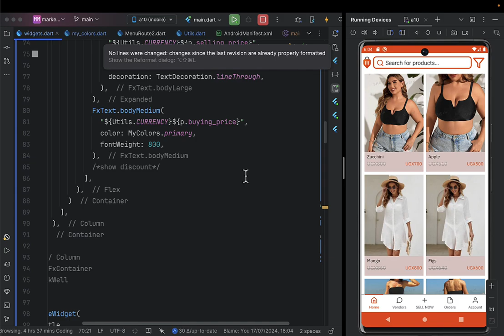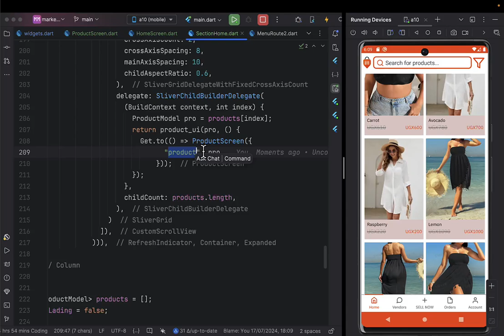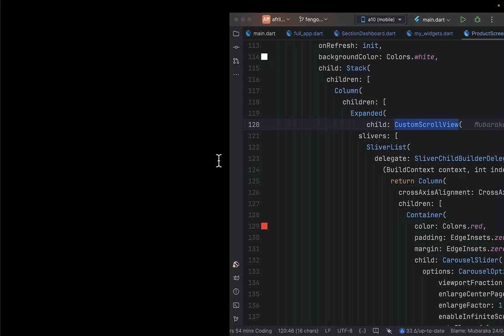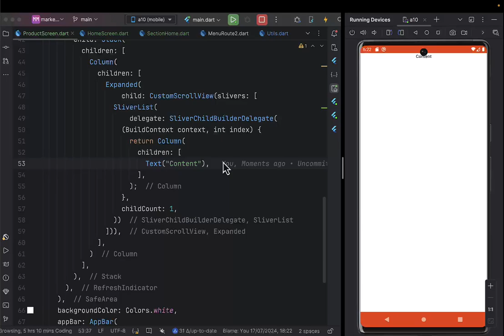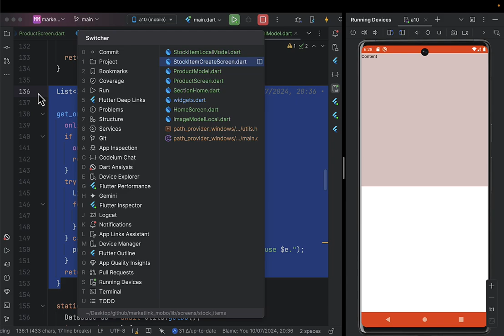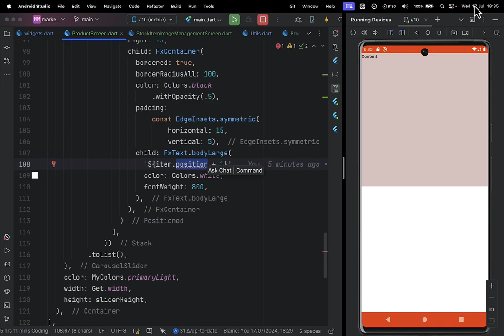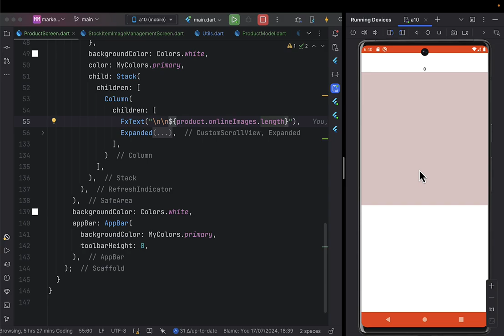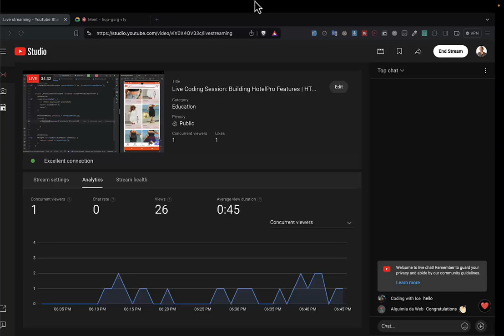MarketLink - Part 17: Product Screen UI Designing Using Mobile App with Laravel & Flutter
Welcome to Part 17 of the MarketLink series! In this video, we’ll focus on designing the Product Screen UI for your mobile app using Laravel & Flutter. This tutorial will cover:
1. UI Design Principles: Learn the fundamental design principles for creating a user-friendly and visually appealing product screen.
2. Implementing UI with Flutter: Understand how to leverage Flutter’s widgets and components to build the product screen UI.
3. Integrating with Laravel: Discover how to connect your product screen UI with the Laravel backend for dynamic data presentation.
By the end of this video, you’ll have the skills to design a professional and engaging product screen that enhances the user experience of your mobile app.
• Detailed Walkthrough: Step-by-step instructions to help you create a stunning product screen UI.
• Best Practices: Learn the best practices for designing and implementing user interfaces using Flutter.
• Enhanced User Experience: Improve your app’s functionality and appeal with a well-designed product screen UI.
Download the source code: [link to source code]
Happy coding!

DOWNLOADS:
Web code